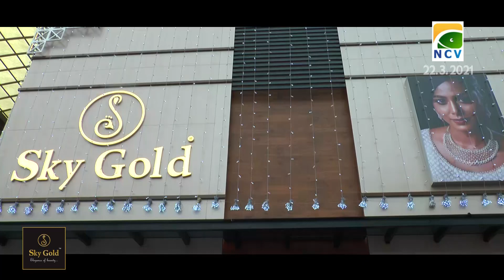എൻറെ ജീവിത അനുഭവമാണ് എന്നെ ഞാൻ ആക്കി മാറ്റിയതെന്ന് ഫിറോസ് കുന്നംപറമ്പിൽ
എൻറെ ജീവിത അനുഭവമാണ് എന്നെ ഞാൻ ആക്കി മാറ്റിയതെന്ന് ഫിറോസ് കുന്നംപറമ്പിൽ. എടപ്പാൾ UDF കൺവൻഷനിൽ പങ്കെടുത്ത് സംസാരിക്കുകയായിരുന്നു അദ്ദേഹം